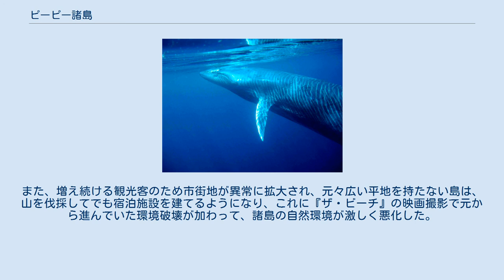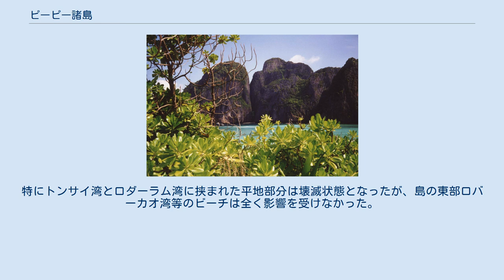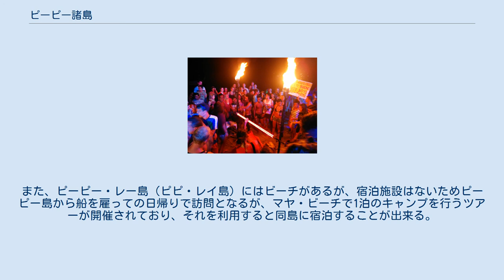ピーピー諸島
ピーピー諸島（ピーピーしょとう、Koh Phi Phi、タイ語は เกาะ พีพี）またはピピ諸島は、タイ王国・南部、クラビー県にある諸島の名前。
 ピーピー諸島の地図 諸島は北のピーピー・ドーン島を中心に、ハートクラーン島、バンブー島、モスキート島があり、南にはピーピー・レー島を中心にサーマー島、マーヤー・ノーク島、ビーダー・ナイ島、ビーダー・ノーク島がある。
ピーピー・ドーン島は、二つの石灰岩質の島が元々あり、その間が砂州で繋がった構造となっている。
周辺の多くの島も石灰岩質であり、鍾乳洞や海食洞などをみることができる。
 住民は主にイスラーム教徒のタイ族と、シー・ジプシー。
タイ人の間ではリゾートとして、外国人観光客の間ではマリンスポーツでにぎわっている。
言語は、タイ語や英語が主体であるが、北欧の観光客に対応するためにスウェーデン語なども一部の店舗で使用される。
 元々はいろいろあるビーチのうちの一つ選択肢でしかなかったが、レオナルド・ディカプリオ主演の映画『ザ・ビーチ』でロケ地として選ばれたことにより、内外からの観光客が激増し、カオサン通りのような無国籍な街となった。
本来農業を営んでいた農民はこれにより、観光業に従事するものが多くなった。
これにより島民の収入が増した一方で、物価も本土に比べ著しく上昇した。
また、増え続ける観光客のため市街地が異常に拡大され、元々広い平地を持たない島は、山を伐採してでも宿泊施設を建てるようになり、これに『ザ・ビーチ』の映画撮影で元から進んでいた環境破壊が加わって、諸島の自然環境が激しく悪化した。
有人島であるピーピー・ドーン島近辺の珊瑚礁も、破壊が著しい。
岩山を活用したロッククライミングも行われている。
ダイビングも盛んであるが、さんご礁の保護には無頓着であった。
 2018年2月、タイ国立観光局は、あまりにも増加した観光客に対応するためにサンゴ礁の保全に乗り出しマヤ湾内での船の係留を禁止したほか、6月-9月にかけてはマヤ湾事態を閉鎖する措置を発表した。
 2004年、スマトラ島沖地震による津波が島を襲い、日本人を含む多数の死者を出した。
特にトンサイ湾とロダーラム湾に挟まれた平地部分は壊滅状態となったが、島の東部ロバーカオ湾等のビーチは全く影響を受けなかった。
 海路のみのアクセスしかできない。
プーケット、クラビーより定期便がある。
また、ピーピー・レー島（ピピ・レイ島）にはビーチがあるが、宿泊施設はないためピーピー島から船を雇っての日帰りで訪問となるが、マヤ・ビーチで1泊のキャンプを行うツアーが開催されており、それを利用すると同島に宿泊することが出来る。